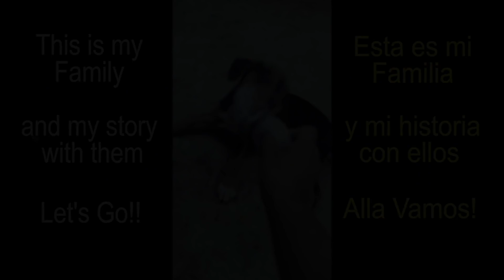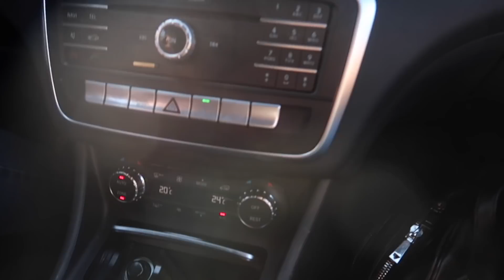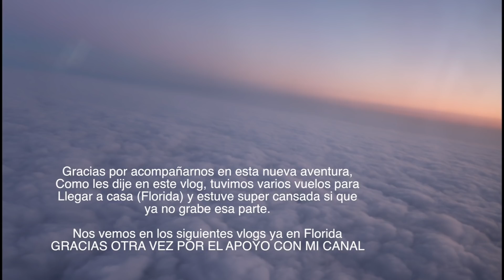Vlog #46 ASI FUE EL ULTIMO DIA EN FRANCIA 🇫🇷 - DIA DE COMPRAS (Feb 18, 2019) Ine HT25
Comenta ✅
Comparte ✅

GRACIAS MIS HERMOS@S !! 👍🏻👍🏻👍🏻👍🏻